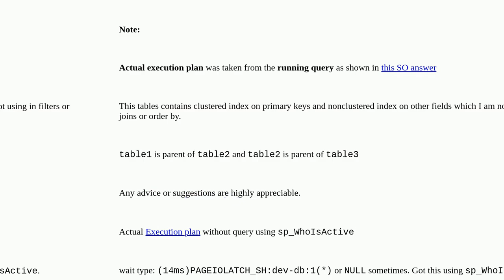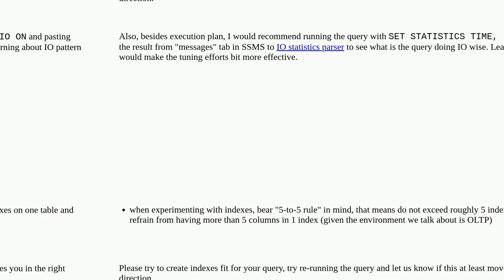Dba: How to optimize the SQL query which uses cte, group by and run for 23 hours?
How to optimize the SQL query which uses cte, group by and run for 23 hours?

A special thanks goes out to the community

  ssms azure-sql-database sql-server performance